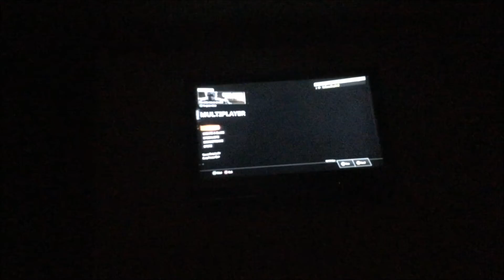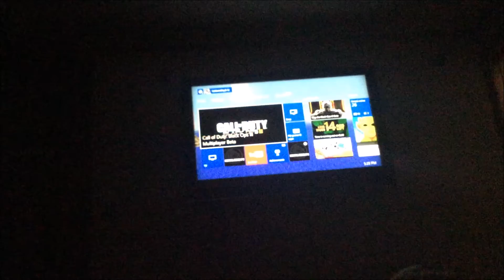The Wrath of Syler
We pissed off Syler while he was playing the Black Ops 3 Beta